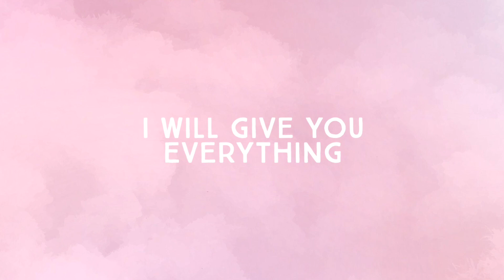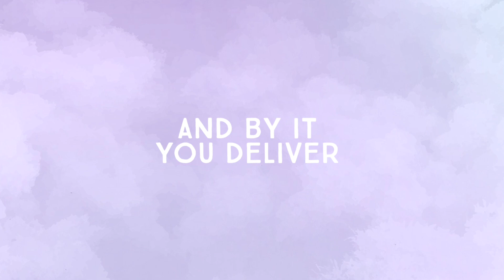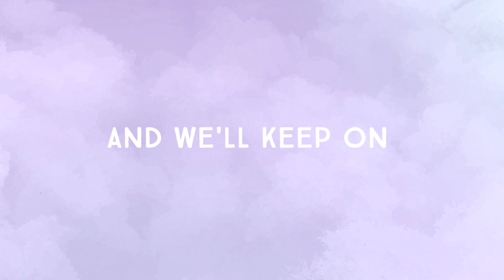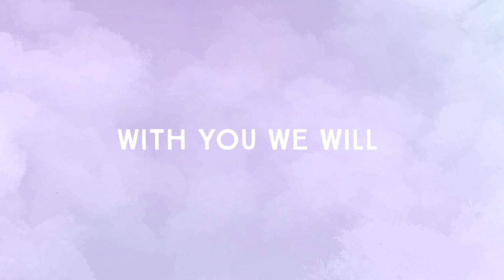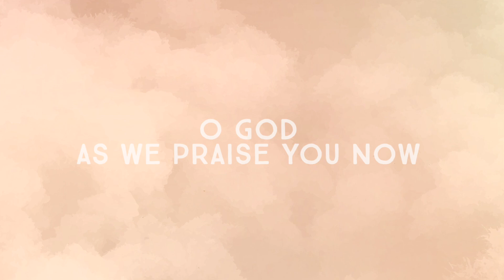Josephine Grace - Higher Than The Heavens (Lyric Video)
Hello! It's so good to be back... I'm really stoked to bring you my new single 'Higher Thans The Heavens'. ~ JG

Song: Josephine Grace - Higher Than The Heavens (AVAILABLE NOW ON ALL DIGITAL MUSIC PLATFORMS)
Songwriter: Josephine Grace Wilcock
Producers: James Andrew + Josephine Grace
Video Editor: Janet Rich
Title background: FreePik.com